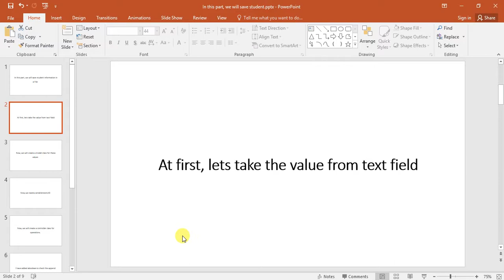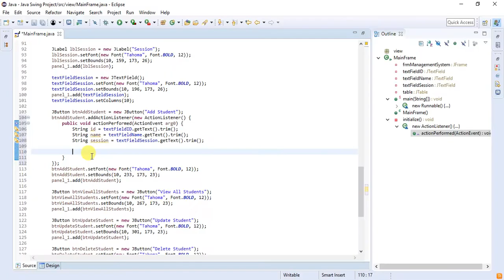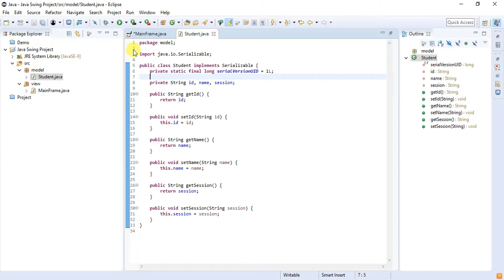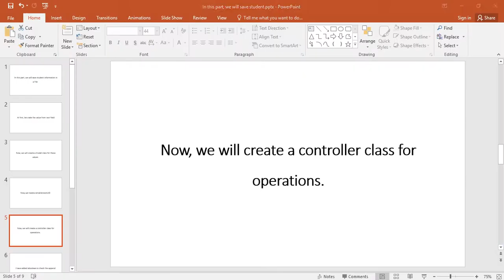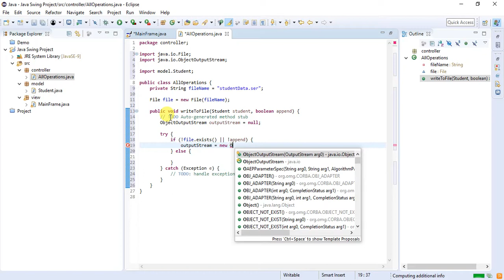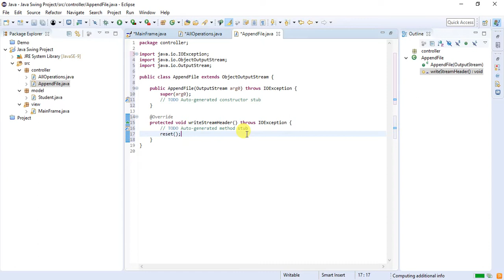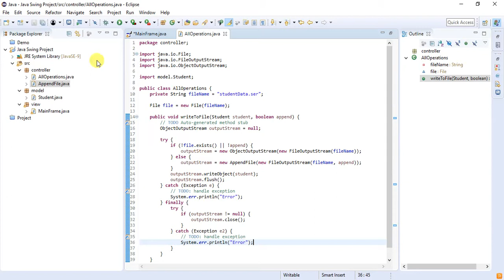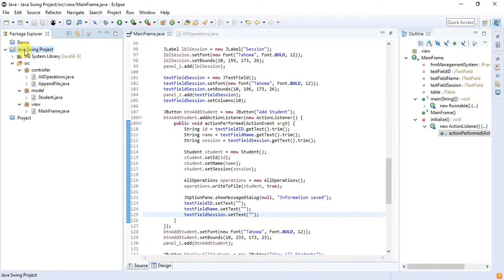Part 2 - Writing to the File - Java Swing Tutorials - A demo project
A demo java project using java swing will be discussed here. We will use File as a storage and implement java serialization technique.